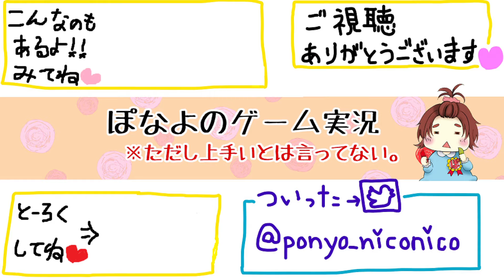ほんとにシドーとは終わりだった(´・ω・｀)【ドラゴンクエストビルダーズ２】： 51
悲しい現実を受け入れられない・・・。
しかも、これで最後の開拓？？
え？え？？えええええ？？？？

（C）SUGIYAMA KOBO